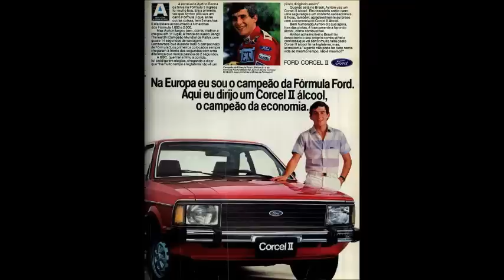Ayrton Senna Fora Das Pistas os Carros de Rua do Tricampeão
Gostou do Video? Adicione ele aos favoritos: Clique em "Adicionar a" logo acima, depois em "Favoritos" Pronto.